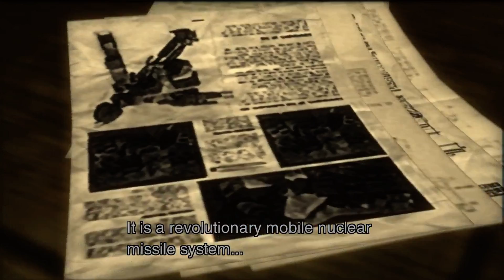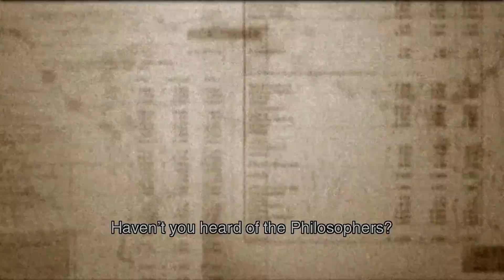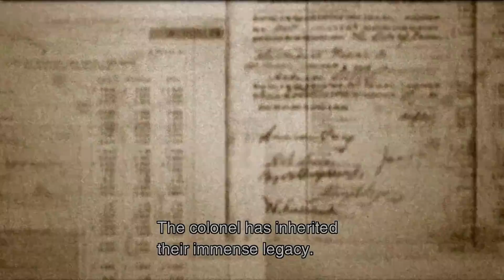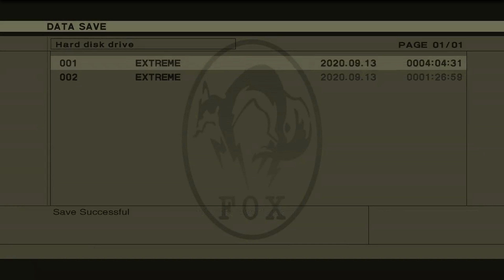mgs 3 HD edition playtrough part 3